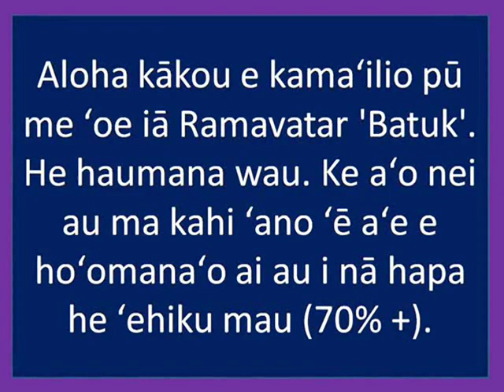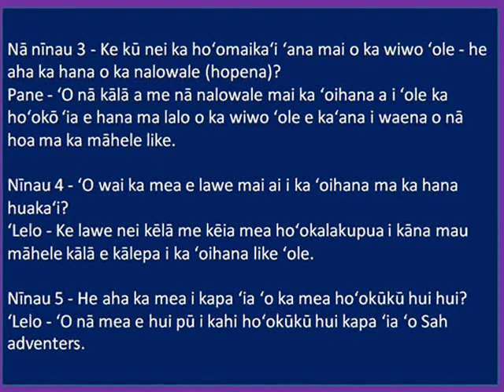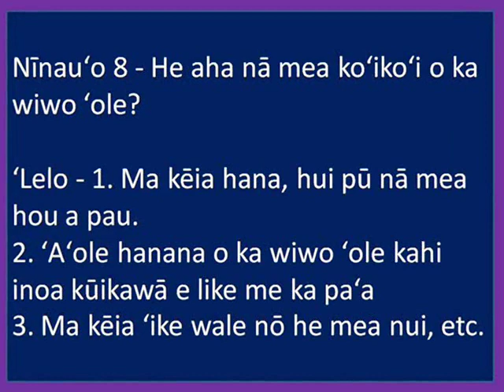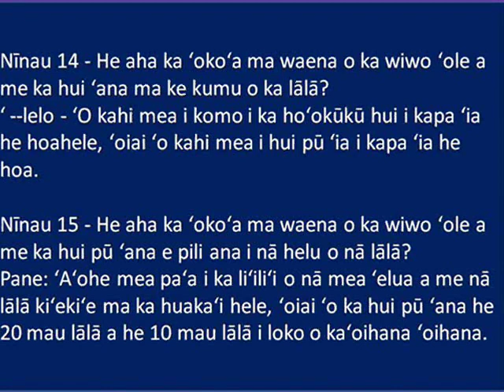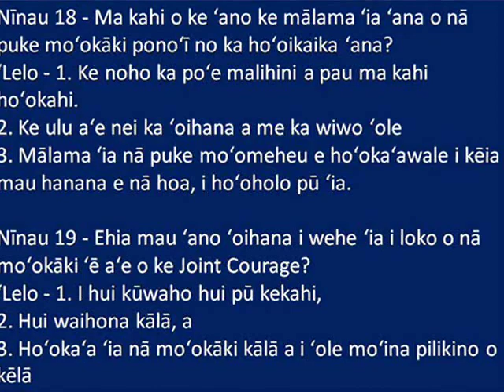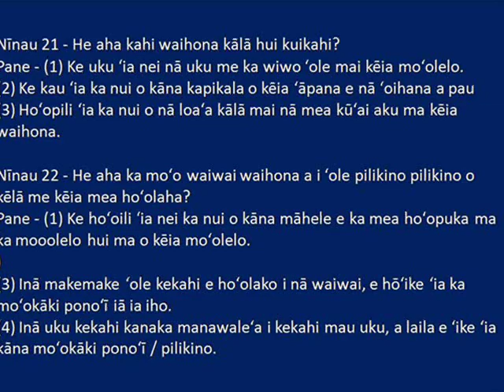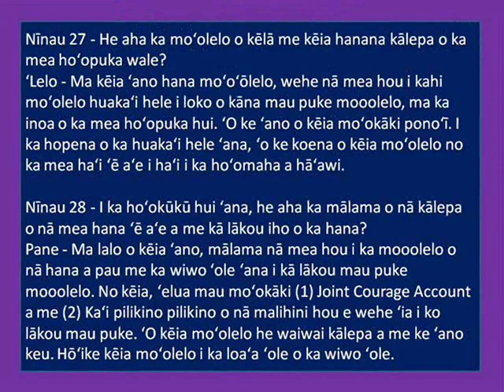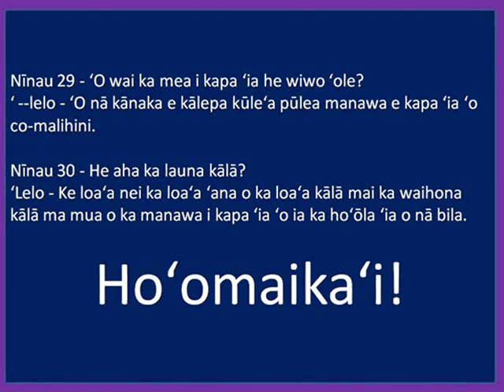Helu Helu 12-7 (7), Nā ʻIke Hui Pūnaewele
Aloha kākou e kamaʻilio pū me ʻoe iā Ramavatar 'Batuk'. He haumana wau. Ke aʻo nei au ma kahi ʻano ʻē aʻe e hoʻomanaʻo ai au i nā hapa he ʻehiku mau (70% +).